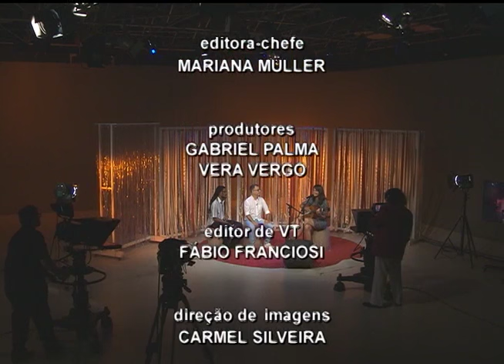Estação Cultura Especial | TVE - Carmen Correa 01/01/16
O primeiro programa de 2016 é com a cantora e compositora Carmen Correa. Ela está gravando seu primeiro disco, que tem previsão de lançamento para o primeiro semestre de 2016. No Estação Cultura, Carmen fala sobre o processo de gravação e apresenta canções inéditas.